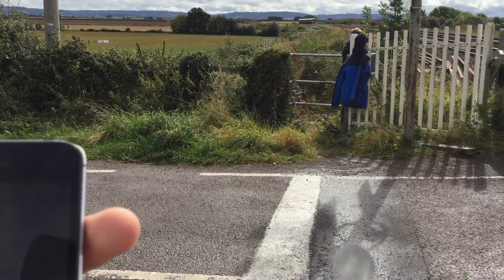Tredington Level Crossing (Gloucestershire) 22/09/2019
Timetable Used: Ashchurch for Tewkesbury